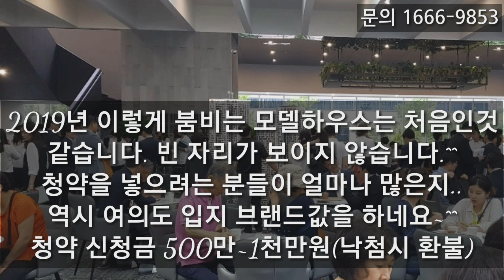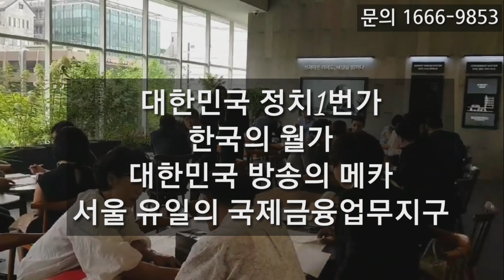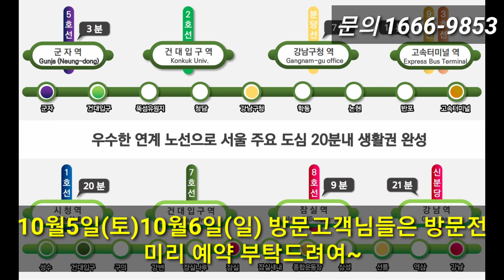건대입구역자이엘라 청약2일 남았습니다.여의도브라이튼 이어 대박현장 많은 인파예상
청약10월7일 월요일
10월5일(토)
10월6일(일)
2일 남았습니다